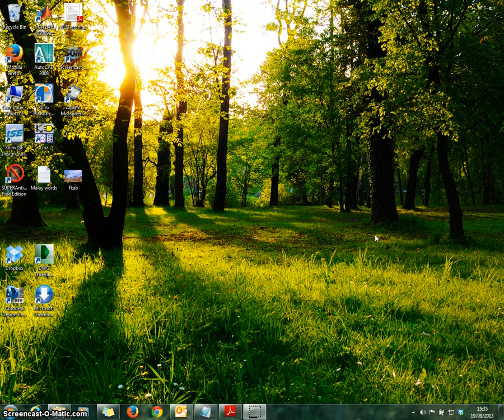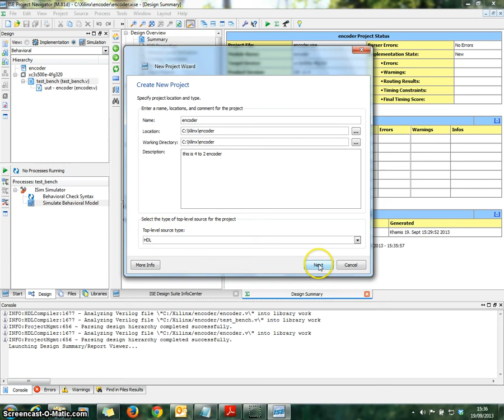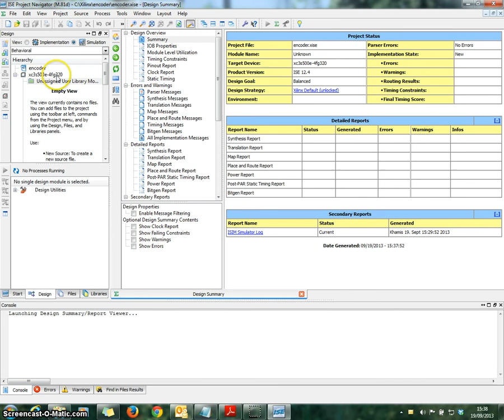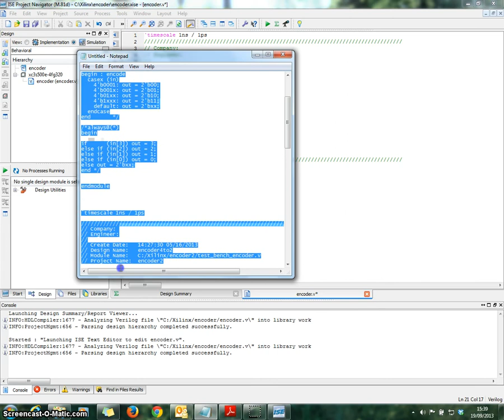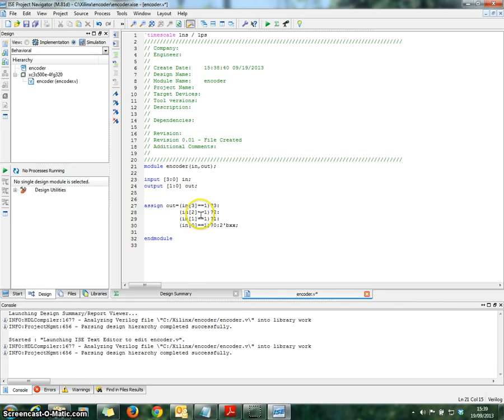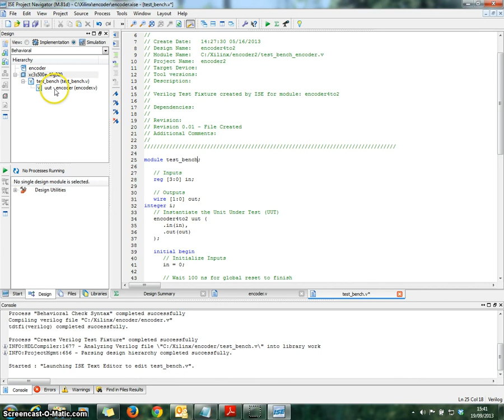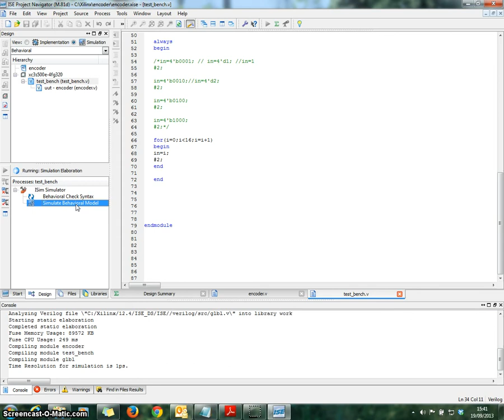FPGA tutorial video by Asraf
In this video, you can learn on how to get start with xilinx ISE software and create file for verilog HDL and test it by assigning test bench file to it.